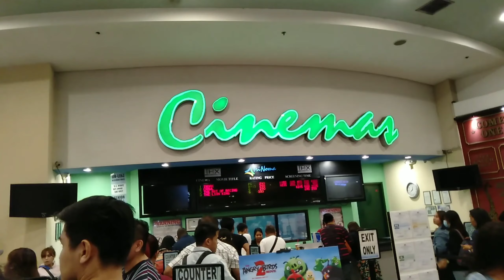DARE and DATE | ChanTrick | Philippines | Vlog#14